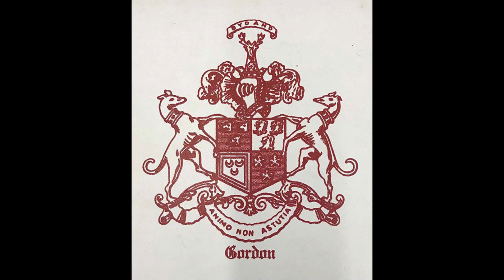Mascot Reveal Episode 2